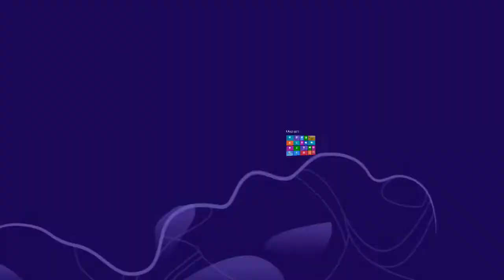blood donation tips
GET CONNECTED